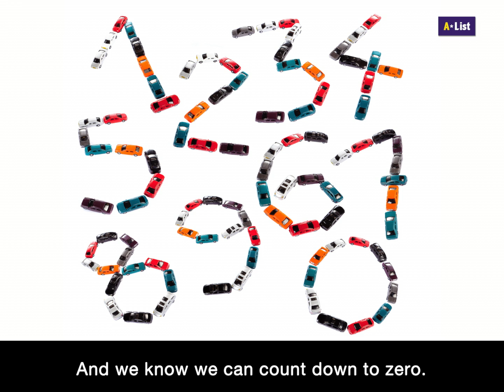[English Trophy] Math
주제 중심(Theme-based)의 균형 잡힌 픽션, 논픽션 리딩 프로그램 “English Trophy” 의 Level 2 Theme 4 Math 의 노래 영상입니다.

더 자세한 내용은 에이리스트 홈페이지에 방문해 주세요!